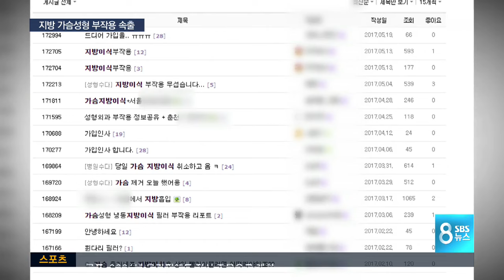지방 괴사하고 염증까지…가슴 지방이식 부작용 속출 / SBS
뱃살이나 허벅지에 있는 지방을 꺼내서 가슴에 이식하는 수술이 요즘 유행하고 있습니다. 실리콘 겔 같은 인공 보형물보다 이물감이 덜하고, 모양이나 촉감이 자연스럽다고 해서 이 수술을 받는 여성들이 급증하고 있습니다. 그런데 지방이 괴사해서 염증이 생기는 부작용도 끊이지 않고 있습니다.

먼저, 그 실태를 장선이 기자가 보도합니다.